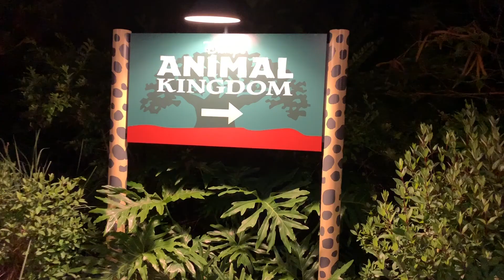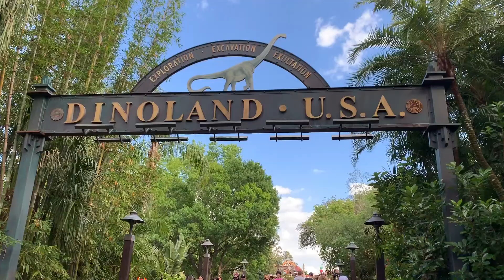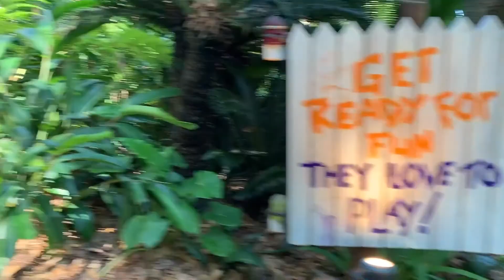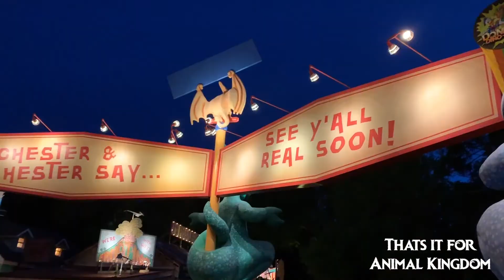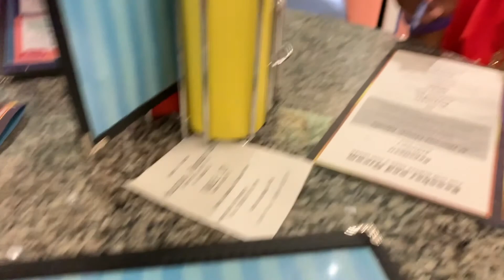Animal Kingdom - Disney Vlog 2019 Pt 5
Whats Up ZGANG? Its Animal Kingdom day!! Everything was awesome and epic expect Expedition Everest was closed. Besides that it was another great day. Hope you enjoy.